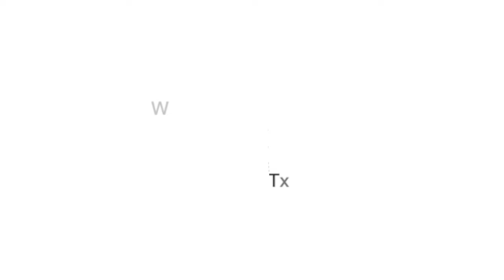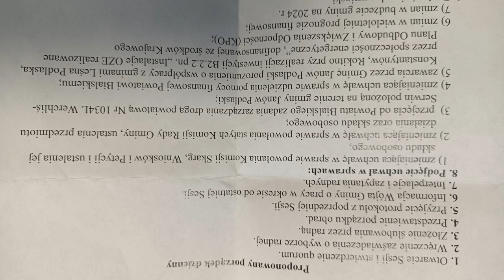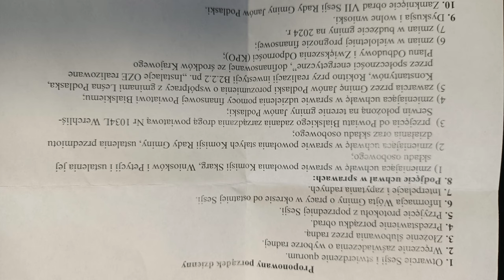Drogi, parkan i środki dla mieszkańców – o tym mówiono podczas sesji rady gminy Janów Podlaski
23 października radni gminy Janów Podlaski podjęli szereg uchwał i pochylili się nad wieloma kwestiami dotyczącymi poprawy komfortu życia mieszkańców. O kilku najistotniejszych sprawach, w tym zmianie przeznaczenia dotacji na remont zabytkowego parkanu, rozmawialiśmy tuż po sesji z wójtem Karolem Michałowskim i dyrektorem ZS Jarosławem Dubiszem.